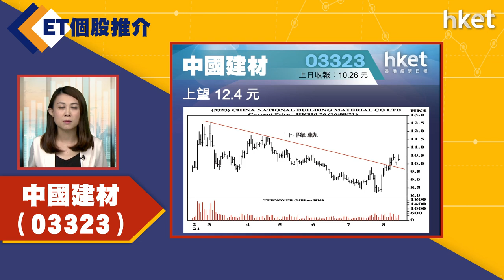【ET個股推介】中國建材（03323）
今日ET個股推介－中國建材（03323）